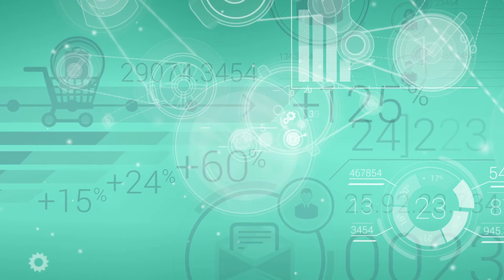Qualified Marketing Leads Still Matter- The Revenue Hustle #16 - Mallory Lee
We're joined by the Vice President of Revenue Operations at Terminus. Mallory is a big supporter of focusing on metrics that matter. Revenue over visits. Conversion rates over total lead flow.

Mallory's Revenue Rule:

1. Qualified leads matter.